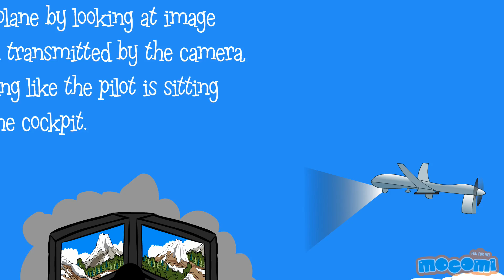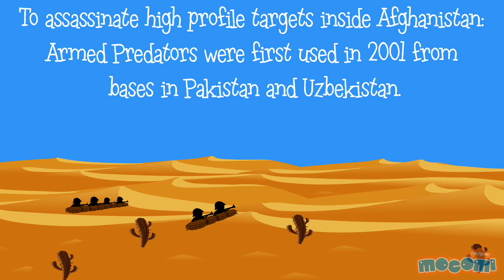12 Interesting Facts about Drones - Fun Facts for Kids | Educational Videos by Mocomi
presents Drones, fun fact series episode 13.

A Drone, also known as an unmanned aerial vehicle (UAV), is an aircraft without a pilot on board.

Its flight is usually controlled in two ways; either autonomously by computers in the vehicle (auto pilot) or under the remote control of a pilot on the ground.

A. M. Low's "Aerial Target" in 1916 was one of the earliest attempt at a powered unmanned aerial vehicle.

There are two types of unmanned vehicles used by the US military  in Afghanistan and other places, known as Predators and Global Hawks. Highly skilled aviator pilots fly them. Thanks to a combination of technology advances, a pilot no longer needs to be physically sitting in the airplane.

A first-person view (FPV) aircraft has a front-facing video camera and transmits real-time video to an operator on the ground. The pilot flies the plane by looking at an image on a computer screen transmitted by the camera, giving him or her the feel of sitting in the cockpit.

The UAVs are unmanned aircraft guided exclusively by GPS or on-board computer analysis of imagery, but they aren't first-person view UAVs.

Aerial surveillance of large areas is now made possible with such low cost UAVs for livestock monitoring, wildfire mapping, pipeline/home secuirty,  road patrol and anti-piracy.

UAVs can be used to perform geophysical and geomagnetic surveys.

MQ1 predator UAVs armed with Hellfire missiles are now majorly used by the US for hitting their ground targets.

To assassinate high profile targets inside Afghanistan: Armed Predators were first used in late 2001 from bases in Pakistan and Uzbekistan.

4756 people have killed been by US UAVs as per the report of senator Lidsey Graham, in February 2013.

Currently, engineers are working to produce UAVs that are capable of air to air combat, aerial refueling, combat search and rescue with facial recognition and resupply to agents on the ground.